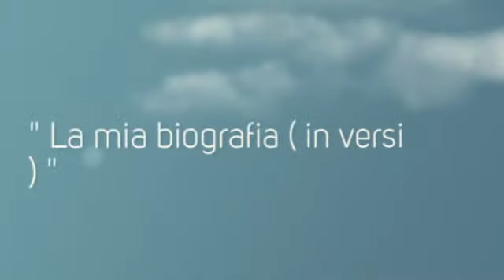RIFLESSI - Marco Viscogliosi